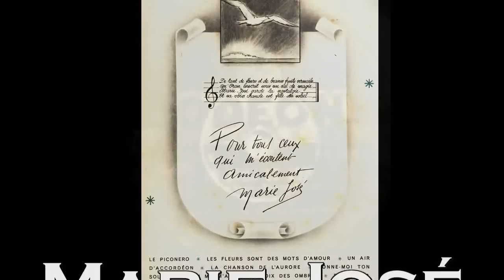La grande Marie-José - Au jour le jour (1943)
By request a chanson rather than a dance record...

The next video features the great French singer Marie-José with a lesser known yet magnificent song : Au jour le jour (Day by day) - a rather sad song about life without love.

I nearly didn't look at the record because its label is barely readable but the record itself looked in very good condition...  Once I discovered the singer's name I did not hesitate...

"Au jour le jour" was released as flip side to "Un peu d'amour, un peu d'espoir" which Marie-José sang in the movie "Douce" (clip can be seen on YouTube).

Marie-José was born in 1914 in Oran, Algeria. A very pretty young woman she initially wanted to become an actress and appeared with Tino Rossi and Viviane Romance in Naples au baiser de feu in 1937. Although she would appear in several other movies it was as singer that she was to become famous. She signed with Odeon in 1939 and recorded "Un avion tout blanc". Her career prospered during the occupation when she recorded "Le paradis perdu", "Les fleurs sont des mots d'amour" and several French versions of German songs/tangos : "Tango Marina", "Loin de toi" (Lied der Sehnsucht), "'Létoile de Rio" (Stern von Rio), "Guitare dans le soir" (Gitarren-Serenade). Her biggest succes was the legendary "Bar de l'escadrille", recorded in 1942.

After the war she continued her career with "Amor Amor" and "Besame mucho". She had always had a preference for tangos and her 1947 recording "Impossible" was an enormous succes. She was crowned France's 'Reine du tango" (Queen of the tango). She remained popular throughout the 1950s. From the 1960s onwards- with changing musical styles - her appearances became fewer... In the 1980s she occasionally appeared on Pascal Sevran's show "La chance aux chansons".
Marie-José died in 2002 and apparently had led a very happy and fulfilling life...

The video features pictures of Marie-José from personal collection - taken from a 1942 song album.

About the record :

Odeon 281.589 / mx. Ki 9504-1

Paris,
1943

Record in good condition
This record was transferred with a 78rpm phono preamp and Ortofon Om78 cartridge and stylus in order to get an acceptable 78rpm playback. The restoration was done as truthfully as possible